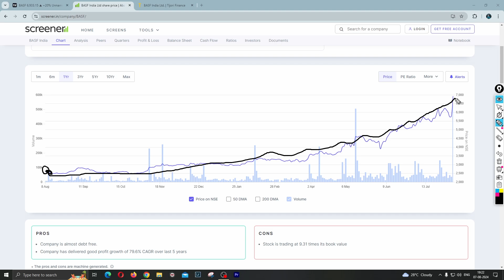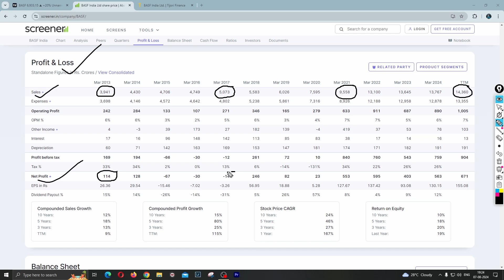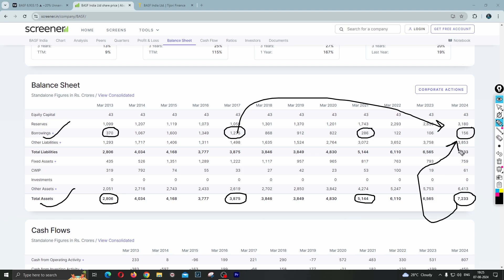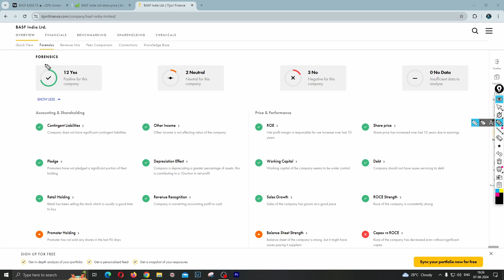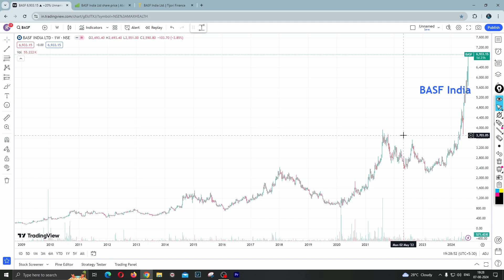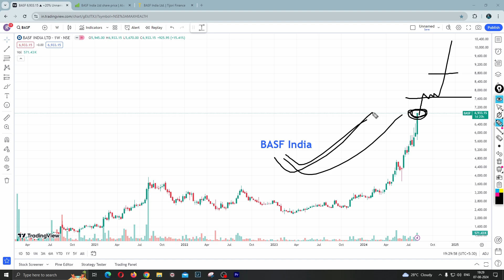BASF India Q1 Results 2024 | Stock Hit 20% Upper Circuit | basf india share latest news today